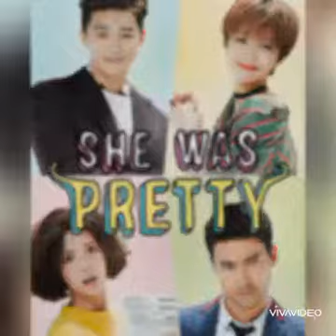Park Seo Joon top tv shows and movies